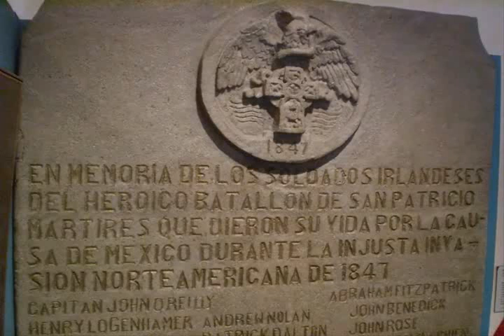St. Patrick's Battallion HEROES OF CONSCIOUS Heroico Batallon de San Patricio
March 17 is St. Patrick's day.
Happy St. Patricks day everyone!
This is the flag of the San Patricios.
The San Patricios were a battallion of Soldiers
in the Mexican Army.
In Mexico they are heroes.
Some of their names are engraved in a plaque in Churubusco.
They weren't born in Mexico, they were Poles,German,
Italian,but mainly Irish.
Captain John Riley was their leader.
A bagpipe band plays in their honor once a month.
The Mexican military honors them twice a year,
on the 21st of September and on the 17th of March.
In 1846 war broke out between The United Mexican states
 and The United States of America.
Many immigrants joined the U.S. Army.
Some thought the war with Mexico was unjust.
9,000 deserted the U.S. Army.
Some defected to the Mexican Army.
They formed a battallion called THE SAN PATRICIOS.
They fought against the U.S. in 7 major battles.
Some were captured and sentenced to death at Churubusco,
They cried out to the Mexicans,"give them blizzard" as they died.
To Mexico they are heroes of MEXICO.
To the world they are HEROES OF CONSCIOUS.
featured english speaking practice
lecciones de inglés
small talk
cursos de inglés
clases de inglés
fvw aprender ingles partes del cuerpo
el mejor video de YOUTUBE
Top YOUTUBE video
Video educativo de inglés
body parts vocabulary
aprender el cuerpo humano en ingles
the face
curso de ingles gratis 1 nivel 1
El verbo BE
Adjectives vocabulary
vocabulario inicial
numeros numbers
Pronunciation practice
family members song We are family,learn english vocabulary builder
la familia, aprender miembros de la familia en inglés
family member vocabulary, english vocabulary lessons, house vocabulary english lessons

卡洛斯納瓦霍
カルロス·ナバホ

Vazquez Sounds - The Show (Cover)
Liz Vega - Llegando hasta el fin (Cover ¨Rolling in the deep¨)

WEREVERTUMORRO ESTO ES PARTE DE LO QUE VERAS EN MONOTRANSISTOR SURTIDO RICO 5 AÑOS ¿SER HOMBRE O MUJER? HORRIBLES MODAS 3 AMIGOS CON DERECHOS DERECHOSok Restaurantes - Luisito rey

WEREVERTUMORRO HORRIBLES MODAS 3 mexican POWER CAPITULO 20 osnapitzari vazquezsounds forget you ariana grande linkin park vazquez sounds adele cover angie brothers angela gustavo mexicali mexico Rolling In The Deep cee lo green glee luisito rey vlog blog videoblog fresas nacos creidos
Los Niños Del Campo regresan el 14 de Febrero SAN VALENTIN
Películas de Terror - Luisito Rey
Michel Teló - Ai Se Eu Te Pego
Vazquez Sounds forget you After Parties - Luisito Rey after parties party fiesta luisito rey monologo blog bog videoblog alcohol baile noche convivencia WEREVERTUMORRO WEREVER TU MORRO DICIEMBRE SUCKS
W2M W2MCREW